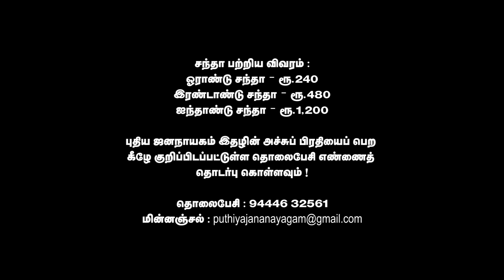புதிய ஜனநாயகம் இதழை ஆதரிப்போம்! | வழக்கறிஞர் இன்குலாப்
சந்தா பற்றிய விவரம் :
ஓராண்டு சந்தா – ரூ.240
இரண்டாண்டு சந்தா – ரூ.480
ஐந்தாண்டு சந்தா – ரூ.1,200

புதிய ஜனநாயகம் இதழின் அச்சுப் பிரதியைப் பெற கீழே குறிப்பிடப்பட்டுள்ள தொலைபேசி எண்ணைத் தொடர்பு கொள்ளவும் !